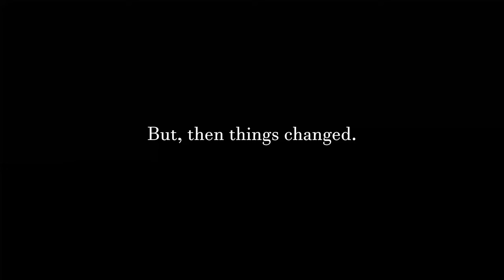I tried the Lion Diet for 7 days.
I'm doing the liondiet for the month of January to see if I can clear my skin, get some energy back, and just feel like a better me!

This is the first week of my journey.

-N

//Pink Himalayan Salt (2.5lb)//
//Magnesium Malate (300g)//
//Potassium Chloride (1000g)//
//Digital Scale//
//Stainless Steel Measuring Spoons & Cups Set//

KITCHEN STUFF:

//MEAT GRINDER//
 //7QT CROCK POT//
//FARBERWARE WHITE KNIFE BLOCK SET WITH SHARPENER//
//NESCO FOOD DEHYDRATOR FOR MAKING JERKY//
//PUR WATER PURIFIER (Fridge Friendly Design)//
//BULLETPROOF GRASS-FED COLLAGEN PEPTIDES//

MY HOME PLAY GYM SETUP:

// HOME GYM PUZZLE MATS //
// INDOOR/OUTDOOR TRAPEZE STAND //
// STABILITY BALL //
// FOAM ROLLER //

CARNIVORE READING:

//TOXIC SUPERFOODS By Sally K. Norton//
//CARNIVORE CURE By Judy Cho//
//FIBER MENACE By Konstantin Monastyrsky//